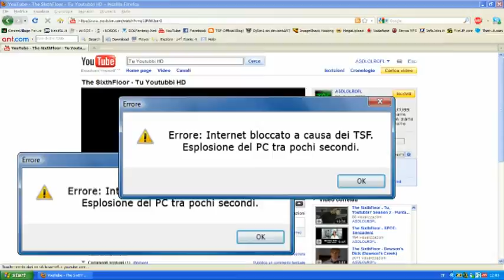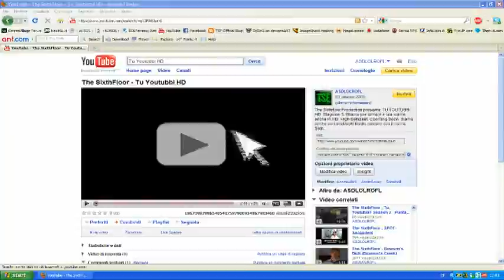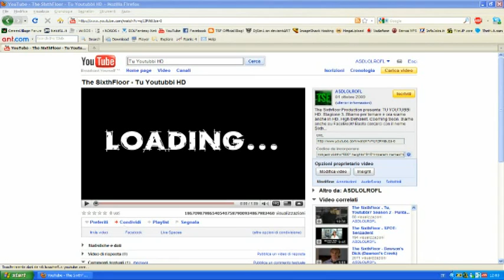The SixthFloor - Tu Youtubbi HD (Puntata 3)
Torna Tu Youtubbi con la terza stagione in HD: High Deficient!
Nuova sigla, nuovi video e commenti sempre più inutili e dementi dai TSF!
I video più divertenti di Youtube, FaceBook e altri siti tutti in questa nuova stagione.
Volete segnalarci dei video? Magari fatti pure da voi?